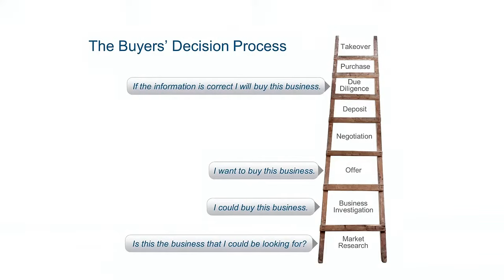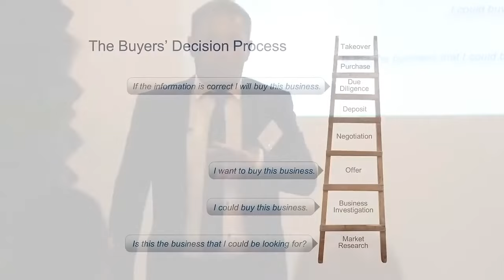The Buyer's Decision Process - Xcllusive Business Sales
In this video, Zoran Sarabaca, Principal of Xcllusive Business Brokers, explores "The Buyer's Decision Process." He unveils the steps and considerations that potential buyers go through when evaluating a business for purchase.

Xcllusive Business Sales
Sell Your Business With Certainty
Sydney - Melbourne - Brisbane - Adelaide - Canberra - Newcastle